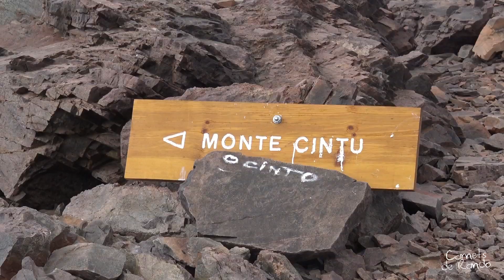Randonnée Corse : le Monte Cinto [Carnets de Rando #103]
L'ascension du plus haut sommet de la Corse : difficile oui ou non ? Réponse dans ce nouvel épisode de Carnets de Rando !

La montagne corse... une beauté à la fois hostile et envoûtante. Des sommets exigeants qui mettent à l'épreuve le randonneur. Des itinéraires sportifs qui contribuent à la légende de ce territoire unique. Son point culminant ? Le Monte Cinto, à 2706 mètres d'altitude. Pour l'atteindre, plusieurs itinéraires sportifs qui exigeront tous un physique solide et un mental d'acier. Sur la route mythique du GR20, le Monte Cinto se mérite et résume à lui tout seul l'esprit de cette Corse des sommets. C'est à son ascension que je vous convie aujourd'hui dans ce 103ème épisode de Carnets de Rando.